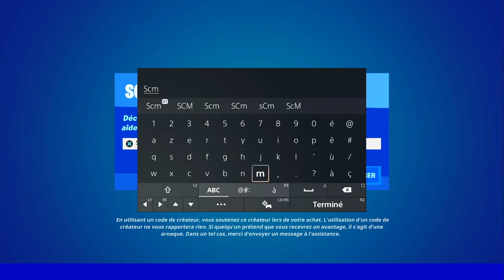INFLIGER DES DÉGÂTS A UN ADVERSAIRE DANS LES 10 S APRÈS AVOIR ESCALADÉ FORTNITE, COMMENT ESCALADÉ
▬▬▬▬▬▬▬ • BIENVENUE 😍 • ▬▬▬▬▬▬▬

▬▬▬▬▬▬▬ • PARTENAIRES 💪 • ▬▬▬▬▬▬▬

👉StealthGamer:
"SOISCOOLMEC"
"STRIKESOISCOOL"

TikTok "SoisCoolMecYTB"
👻Snapchat "soiscoolmec"

.▬▬▬▬▬▬▬ • TOP DON 💰 • ▬▬▬▬▬▬▬

▬▬▬▬▬▬▬ • MUSIQUE OUTRO 🎵 • ▬▬▬▬▬▬▬